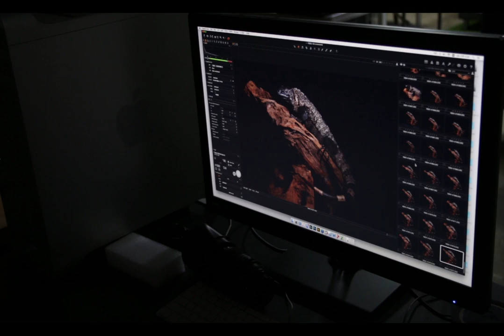이색 애완동물과 프로필 촬영! 파충류 스튜디오 어나더심펫을 소개합니다.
양서, 파충류 등 이색 애완동물을
반려동물로 기르는 인구가 증가하면서,
어나더심펫과 파로수가 새로운 시도를 하고자 합니다!

반려견/반려묘가 주인과 함께
혹은 반려견/반려묘만 프로필 사진을 찍는 경우는 많았지만
양서,파충류, 앵무새 등 이색애완동물의 경우 많지는 않았습니다.

자신의 반려 파충류와 함께 남기는 아름다운추억!
어나더심펫과 함께하세요!

어나더심펫의 자세한 정보와 촬영 결과물은

링크 업로드 예정